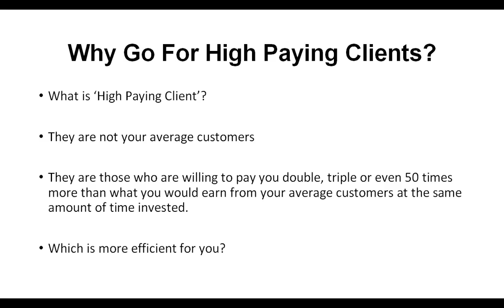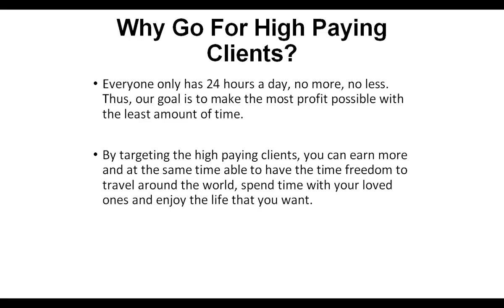1 Why Go For High Paying Clients